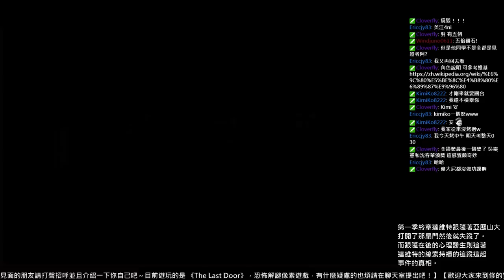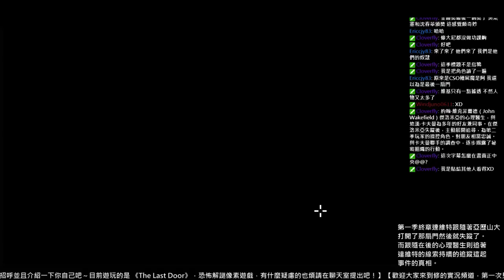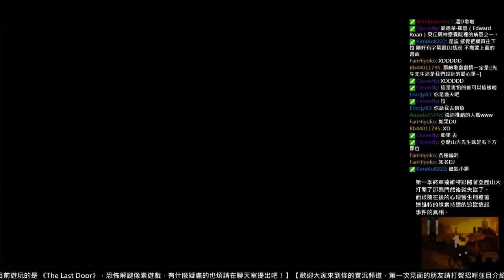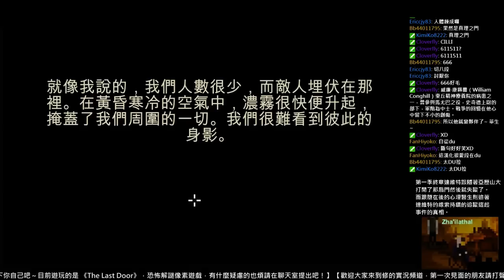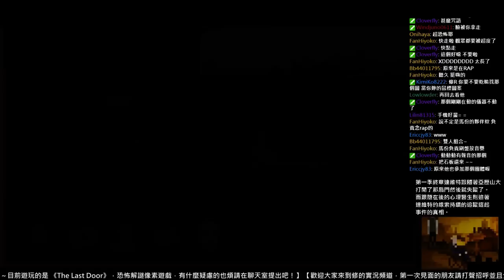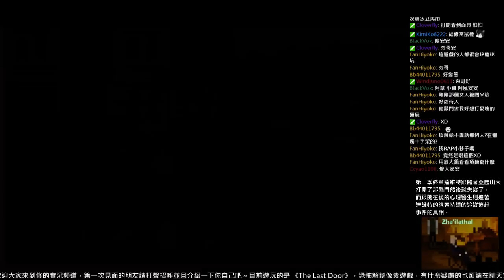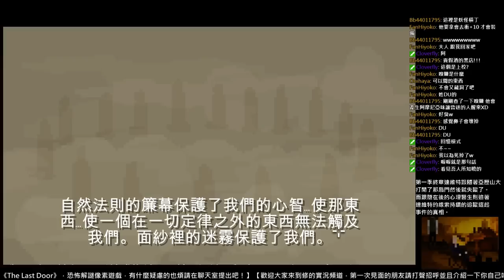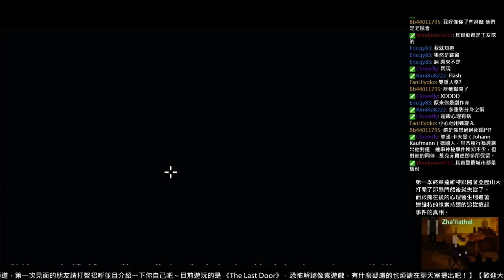修 -【The Last Door】#5《劇作家》 一代新基換舊基，繼達維特後，維克也踏上了門的旅程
上一季結束在達維特跟馬…亞歷山大跨越了那扇門之後
現在維克醫生跟好友卡夫曼也踏上了搜尋真相的旅程
在這過程中他們到底能不能成為基…能不能找到事情背後的真相呢？
讓我們玩下去吧！！

康荷女士（Miss Konhe）
東丘精神療養院的病患之一，曾與亞歷山大·杜·普雷交好，參加過祕密組織，後關係惡化，對杜·普雷相當反感。死狀慘烈，被維克菲爾德及卡夫曼發現時已化成一大片灰燼。

里絲薇爾小姐（Miss Riswell）
東丘精神療養院的工作人員之一。

愛德華·羅恩（Edward Roan）
東丘精神療養院裡的病患之一，遭到監禁觀察， 之後從療養院逃出，目前行蹤不明。

威廉·康錫爾（William Conghill）
東丘精神療養院的病患之一，曾參與馬尤巴之役，史奇德上尉的部下，軍階為中士。戰爭的回憶在他心中留下不小的創傷。

史奇德上尉（Captain Skidd）
擁有「女王陛下的第六輕步兵」稱號。曾與亞歷山大·杜·普雷交好，為祕密組織的一員，後亦對其反感，逃出組織後放縱自我於菸酒毒品中，從此一蹶不振。